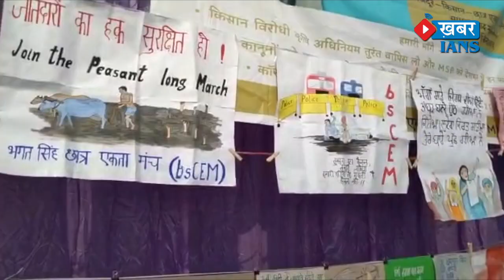IANS BULLETIN | केंद्र और किसान नेताओं के बीच बातचीत बेनतीजा, फिर होगी बैठक